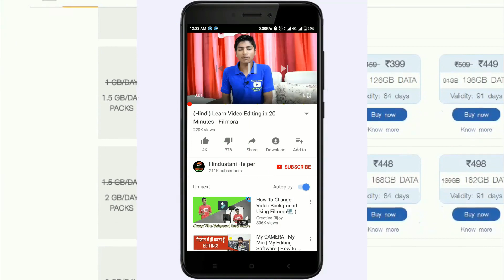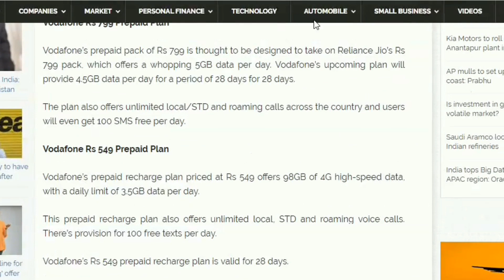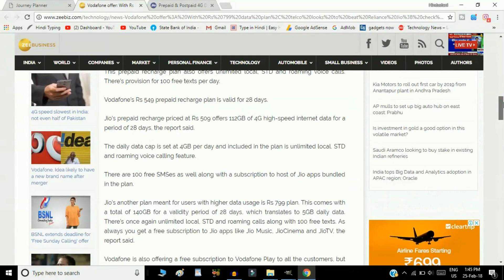होली का जबरजस्त ऑफर - 4.5 GB Per Day Plan !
Vodafone offer: With Rs 799 data plan, telco looks to beat Reliance Jio; check benefits
Even as the competition among the telecom players over the market share is intensifying, high-speed data packs are getting cheaper by every passing day. In a bid to stay ahead to beat Reliance Jio , incumbent telcos are slowly catching up, especially Vodafone India and Bharti Airtel.

According to a report, Vodafone will soon offer two prepaid tariff plans of Rs 799 and Rs 549, matching the benefits of Jio’s plans, offering 4.5GB data per day with the Rs 799 plan and 3.5GB data per day with the Rs 549 plan, a little 0.5GB less when compared to Jio’s Rs 799 and Rs 509 tariff plans.